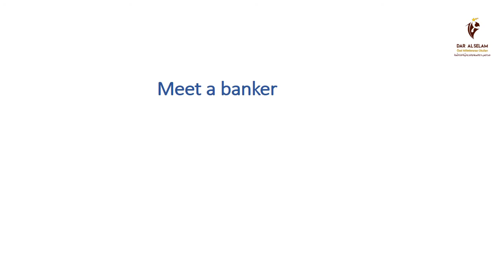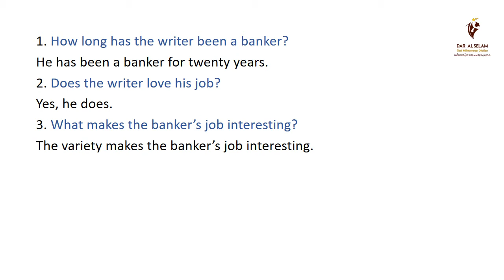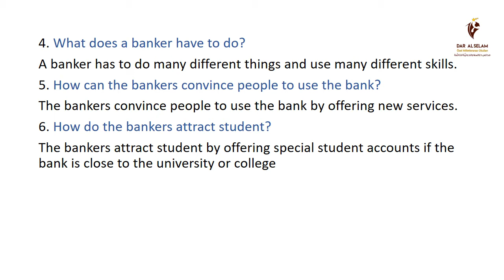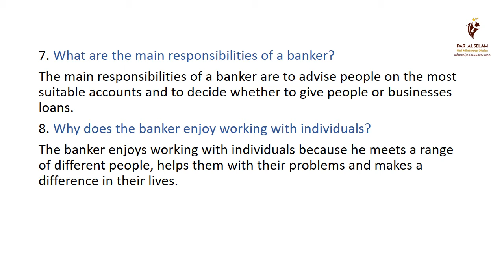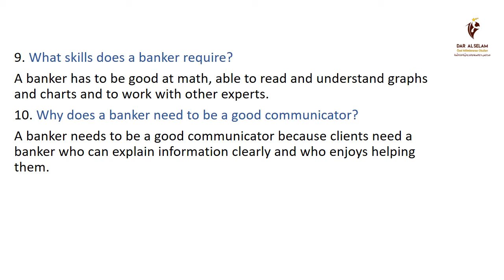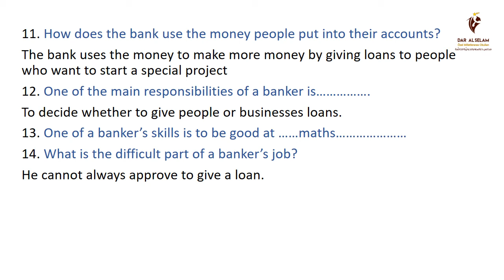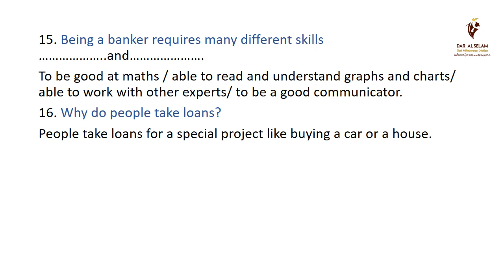اللغة الانكليزية - الصف السادس الإعدادي ( العلمي / الاحيائي) الثاني عشر - MEET A BANKER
درس_اللغة_الانكليزية للصف السادس الإعدادي العلمي ( الاحيائي ) الثاني عشر
ترجمة وتوضيح نص MEET A BANKER مع الاسئلة.
تقديم الاستاذة مشيرة الجاسم